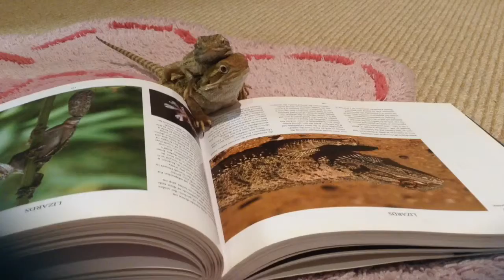Rolling in the deep | Lizard style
Staring the bearded dragons Sandy and Roxy, me and my friend, @budgie girl11 have made a video of us singing Rolling in the Deep by Adele and the lizards as the main stars.